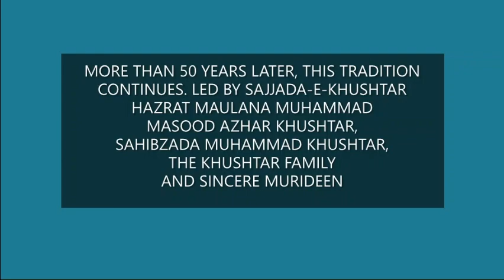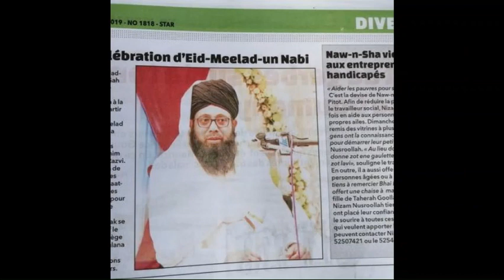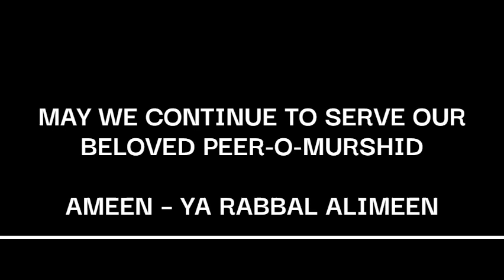The history of Juloos in Mauritius